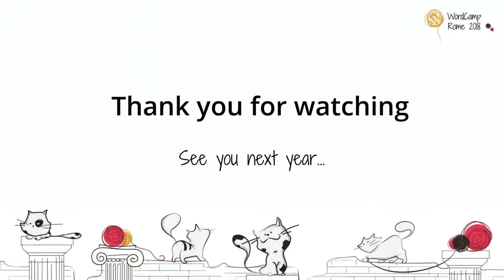Claudio Fiorentino: Gestione delle redirezioni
Ad ogni cambio url deve corrispondere una redirezione 301 ed una modifica di eventuali link interni scolpiti nei testi. Scopriamo le redirezioni e la loro gestione da htaccess o tramite plugin Redirection.
Quest’ultimo anche per un utilizzo “alternativo” che non ti aspetti!